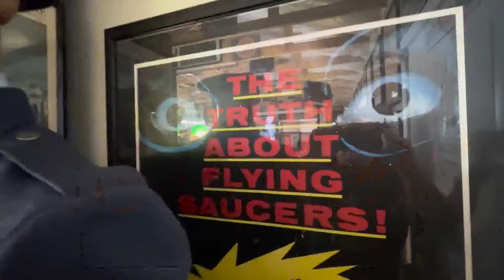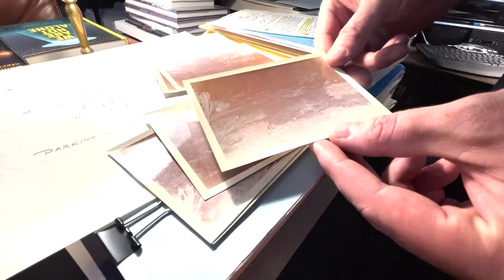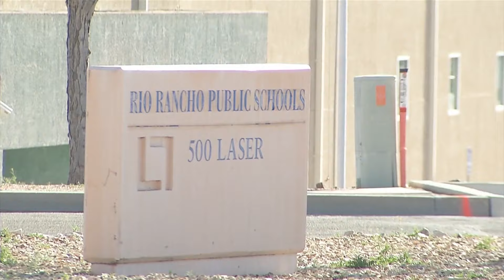Was that a UFO? Massive collection of reports and sightings finds a new home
Maine's history with unknown flying objects goes back quite far. The state ranks relatively high for the eerie phenomenon.